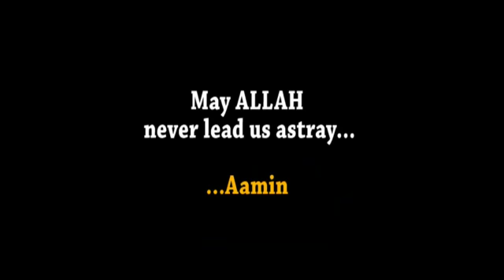Akure for Islam phase 8.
Acadip Arrive Akure 1st and 2nd of December, 2017.